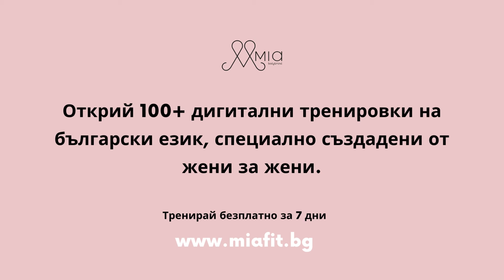Топ 5 йога упражнения за бременни